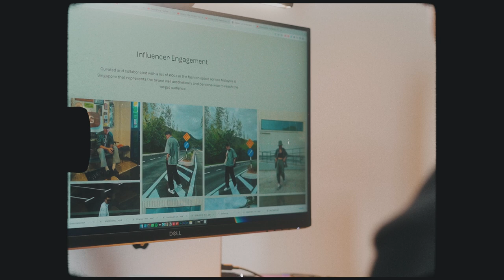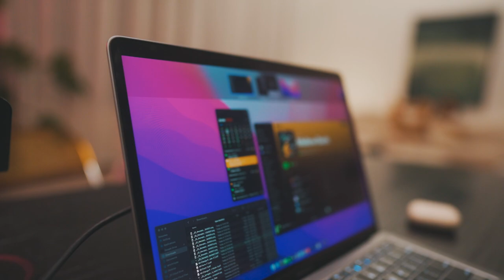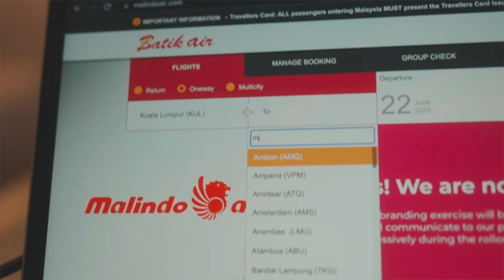Why I left Malaysia and moved to Australia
We packed our lives into five bags and moved countries in one month. We felt God calling us into a new season in a new country. As I reflect, I realize that all I have been doing for the past decade has been a divine set up for this very moment. Before I really put my foot down to start this new chapter, I wanted to close my previous chapter by remembering some of these pivotal moments that have made me who I have become today. It was clearly God at work this whole time as I just chose to stay in the process and not quit. So thankful for everyone who has believed in me and sown into me, especially in my creative infancy days at @dmingthing.

Can't wait for what's next. It can only get better from here. Let's go!

@iamchrisyap on all socials.